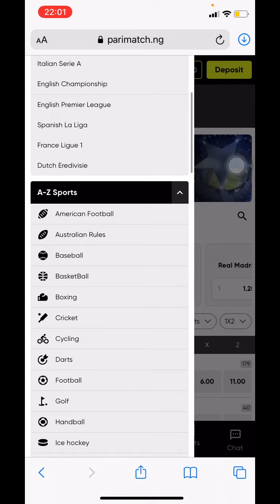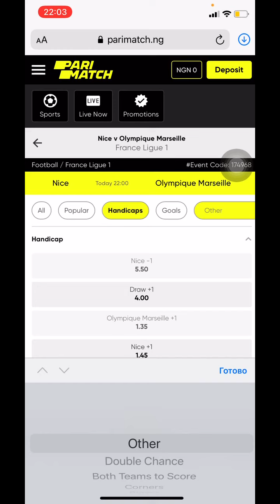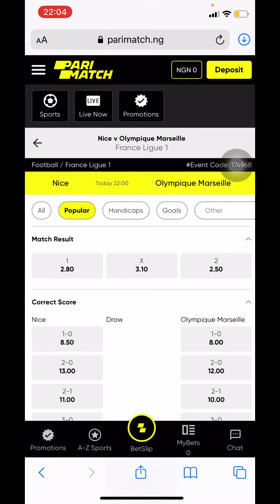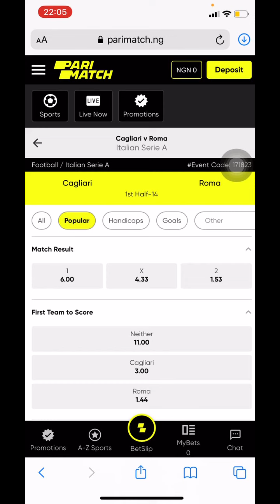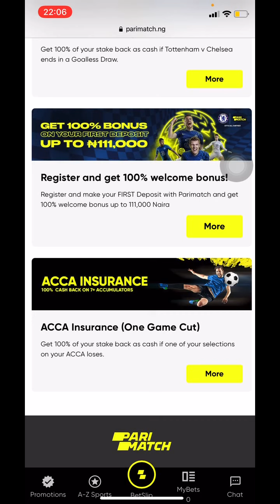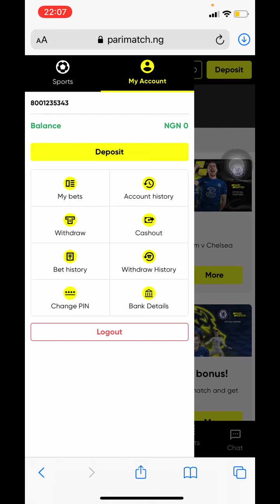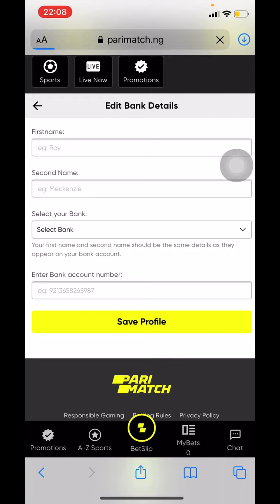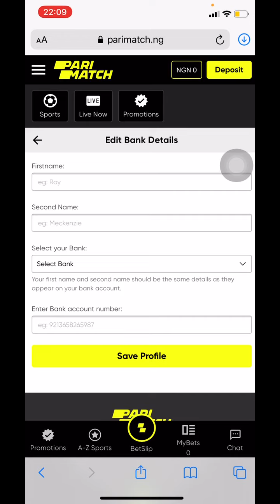Parimatch Nigeria Sports Betting Site Review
This is a quick overview of parimatch.ng - what functionality and features they have, what you get as a new players and in which way are they better than other betting operators.
Registration link can be found on the review page.